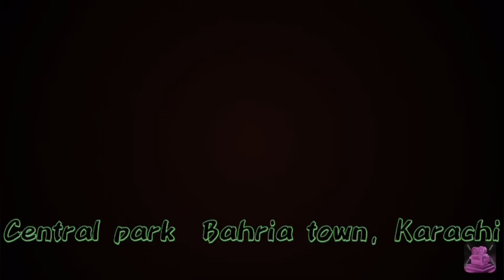Bahria town Karachi Central Park update 28 Dec || ticket price￼ environment facilities￼ information.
karachi vlog enjoy entertainment update bahiratownkarachi bahiratownkarachilatestnews bahiratown bahiratownkarachi2 bahiraatwnkarachimarketcrash bahiratownkarachiprice panic lastnightpicnicdate##outdoorpicnic
BAHIRA TOWN KARACHI ❤️😂
Hey Everyone so this vlog is all about with family at Bahira town ❤️🥰